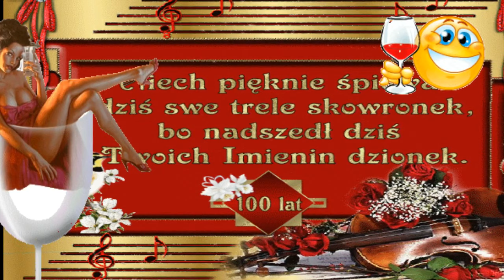🌹🌹Laurka imieninowa dla ANNY N od Krysi 5 , Marysi46 , Irenki M, Magdy339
Aneczko jak piękne masz imię wiemy i z tej okazji życzenia ślemy :
wszystkiego co piękne i wymarzone niechaj będzie spełnione ,
niech Ci życie słodko płynie , co złe niech ominie _ nie zaznaj w życiu goryczy
tego  Tobie Magda , Krysia , Marysia , Irenka życzy🌹